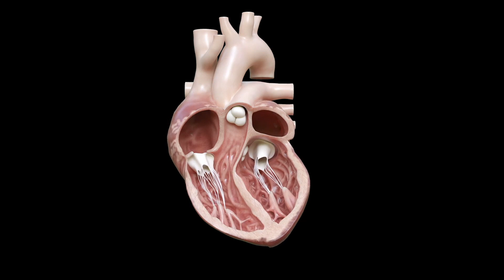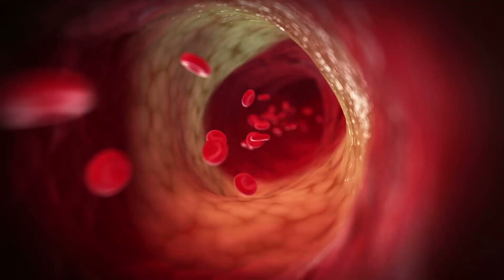What is normal heart function?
In this brief video we go over what is considered 'normal' heart function and elaborate on a common misconception.